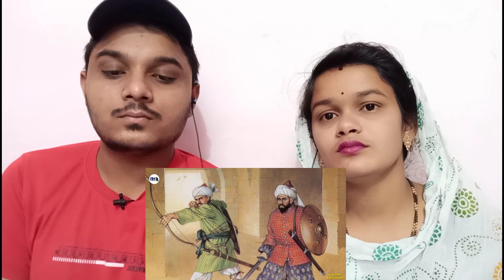indian reaction on real history of ottoman slap shocked indian reacts